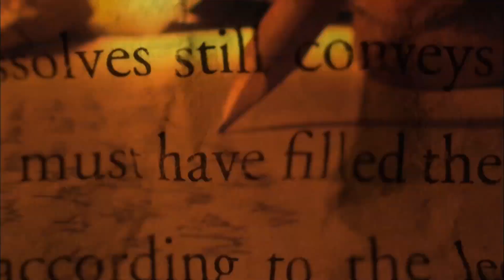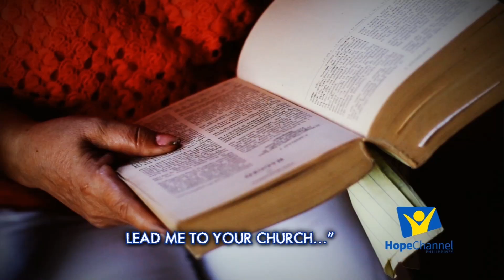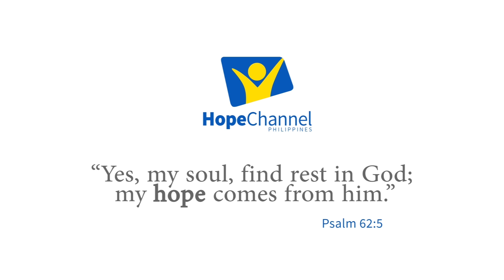Pangutana Pastor_ May 29, 2018